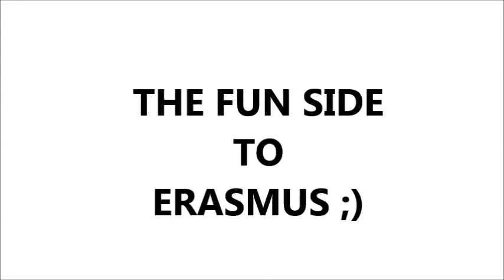YE | PROJECT OUTCOME #1 | Entrepreneurship as a tool for social integration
Project outcome (Interview) of the Youth Exchange "Entrepreneurship as a tool for social integration" that took place in Pompei, Italy from 23 of September - 01 of October. Video made by participants.

For more, find us at:
Facebook: Active Youth for Europe
Address: Via Petraro 306b, Santa Maria la Carità